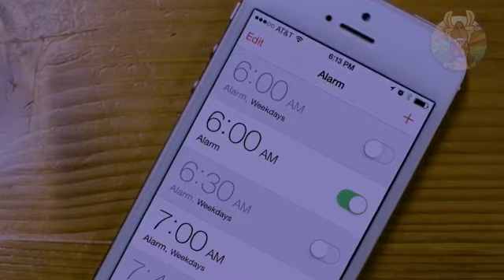Les blagues que vont enever tout le monde / lama plus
Puisqu’il est scientifiquement prouvé que rire aux éclats est bon pour la santé, j’ai décidé de vous donner quelques idées pour jouer des tours à vos amis, à votre famille ou à qui vous voulez ! En définitive, tout cela va forcément déranger les autres de temps à autre, et c’est justement pour ça que j’ai réalisé cette vidéo.